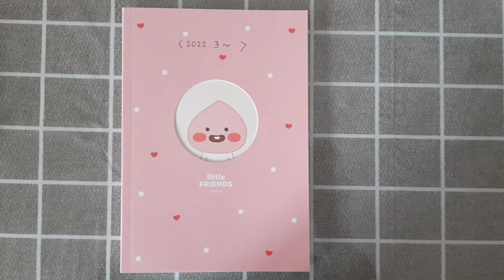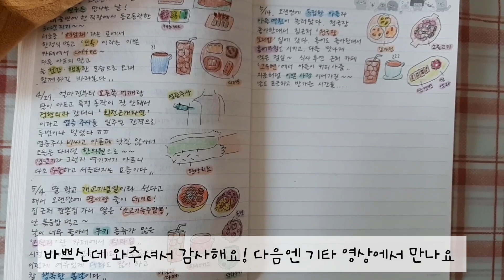갱년기부부의 일상브이로그 #165/카페산책/투썸/커피나무/스벅/좋은아침/호누/그림일기